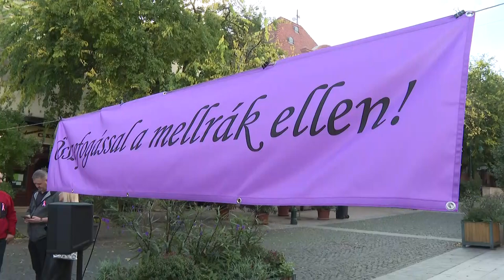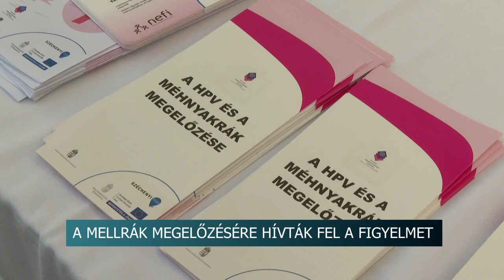Séta a mellrák megelőzéséért! - mammográfiás emlőszűrésre hívták fel a figyelmet Szekszárdon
„Séta a mellrák megelőzéséért” névvel szervezett  programot a Tolna Vármegyei Kormányhivatal Szekszárdon. Az akcióval a szűrővizsgálatok fontosságára hívták fel a figyelmet.